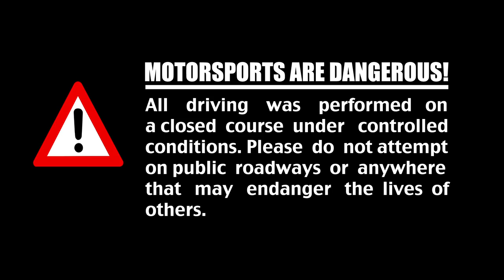1JZ Swapped S13 Gets Custom Intercooler Piping!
Today on Chuck's 1JZ swapped S13 we head over to Rival Auto where Richard (@bsidefabrication) makes us some new custom intercooler piping, down pipe, and plumbs the new KoyoRad oil coolers. Chuck's big shake down is tomorrow, so let's get this show on the road!